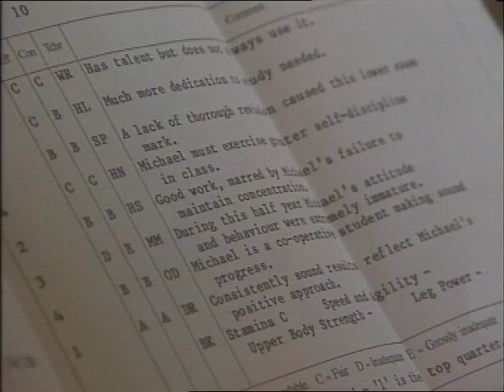Sylvania Waters, 1992 (episode 3)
ABC TV, 1992